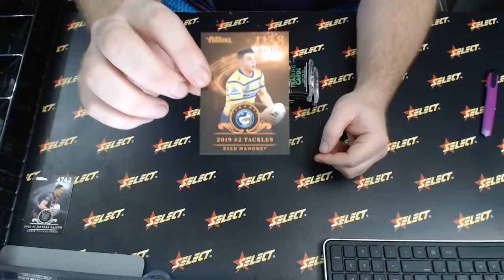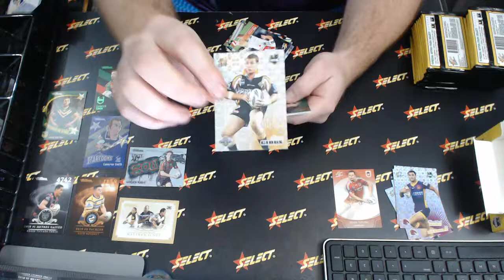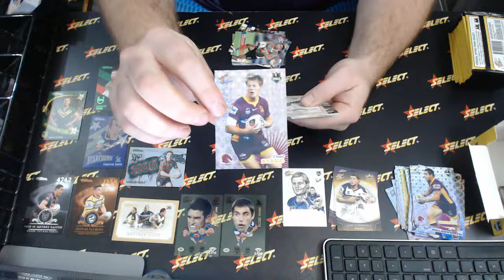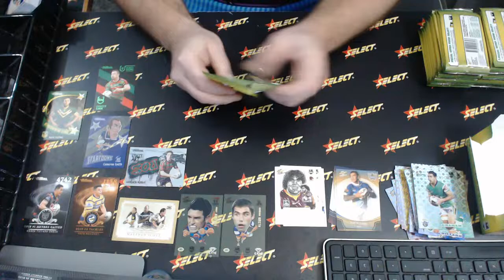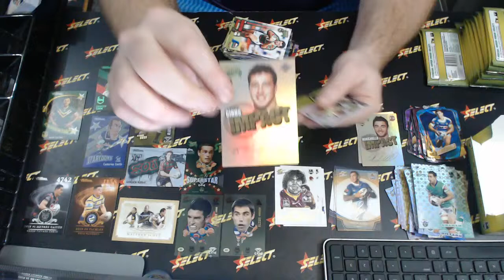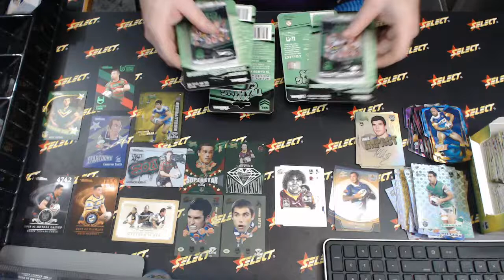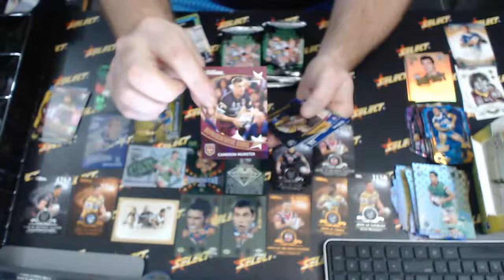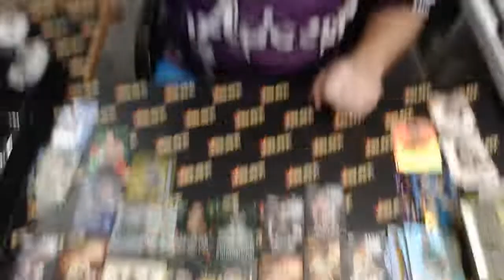NRL Rugby Dirt Cheap Mixer #1028 - Live Break (23/04/2020)